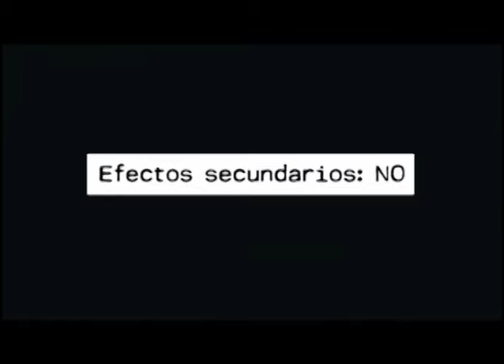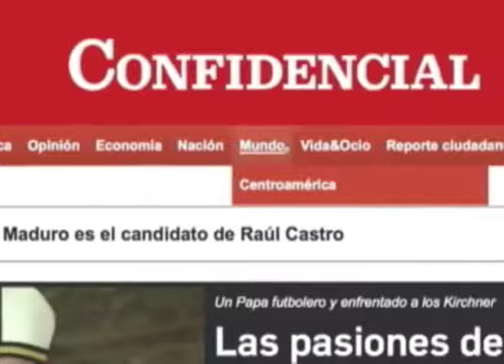La 11va edición del Festival Ícaro en Nicaragua